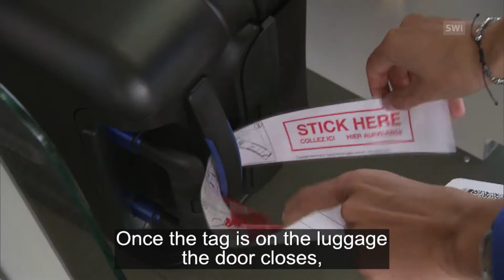Luggage robot could make flying even easier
Geneva Airport now boasts what it says is the first ever robot that both checks in and carries luggage: the prototype “Leo”. (SRF/swissinfo.ch)